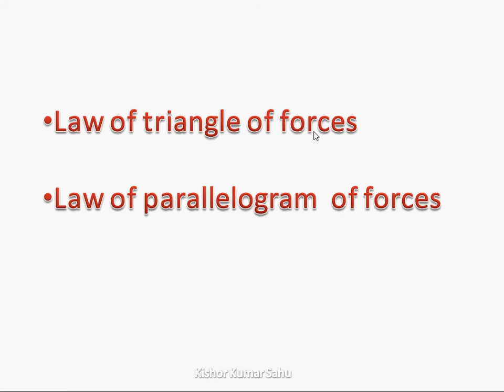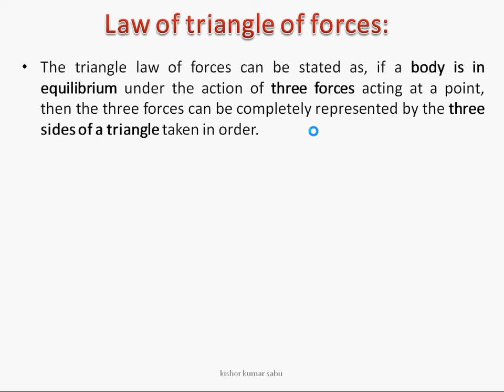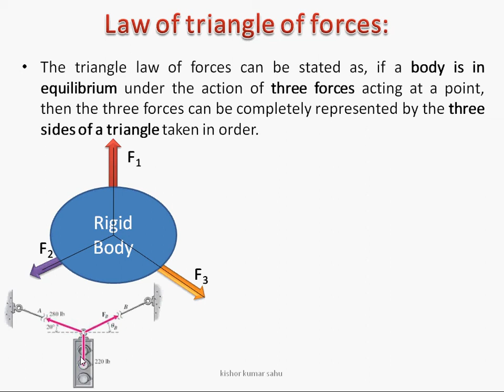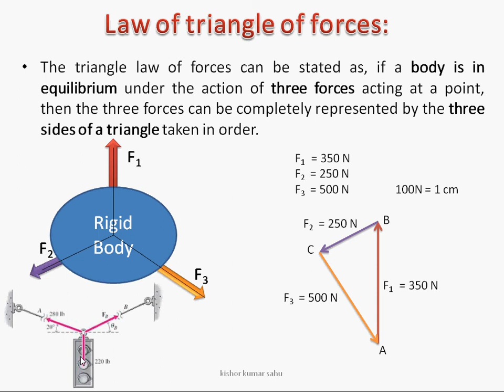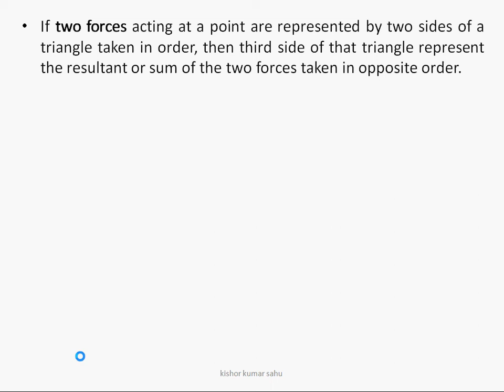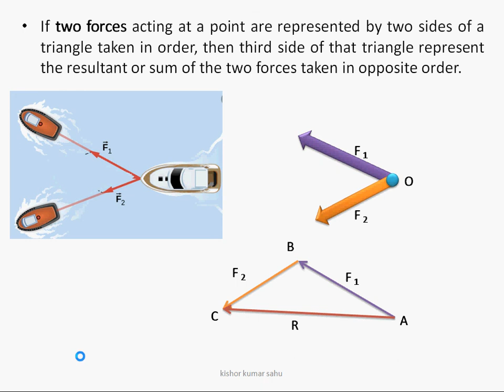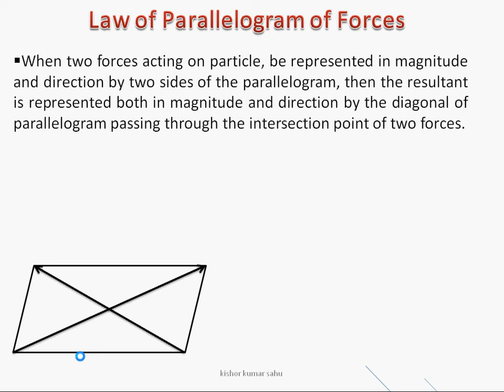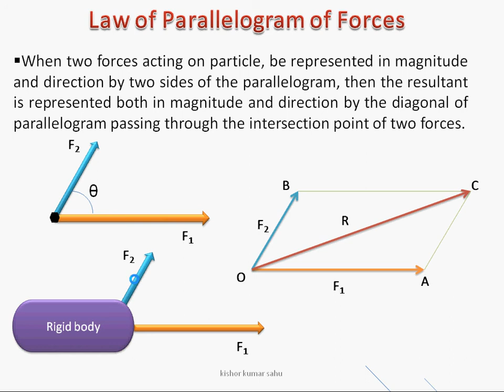Law of triangle of Forces, Law of Parallelogram of Forces lecture 08 engineering Mechanics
hii friends

in this lecture we will learn about law of triangle of forces and law of parallelogram of forces.

keep watching